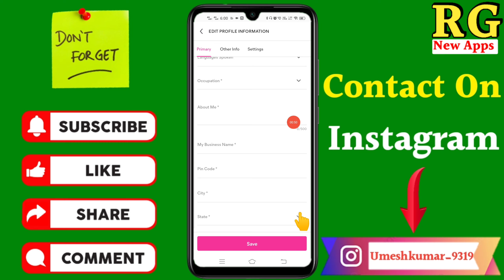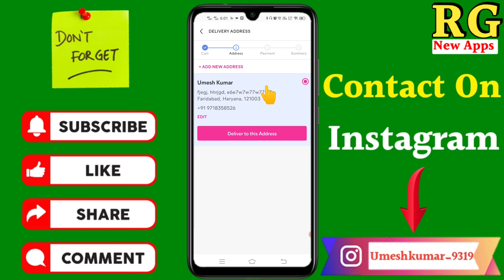Meesho me delivery address kaise bhare | how to fill up address in meesho app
Dosto aaj ki video Main maine aap Logon Ko bataya hai ki Meesho me delivery address kaise bhare | how to fill up address in meesho app

Your Queries- 👇
1.Meesho me delivery address kaise bhare

2.how to fill up address in meesho app

3.Meesho me delivery address kaise bhare in 2021

4.Meesho me delivery address kaise bhare New Video

5.Meesho me delivery address kaise bhare in Android

6.Meesho me delivery address kaise bhare 2021

7.Meesho me delivery address kaise bhare Mobile

8.Meesho me delivery address kaise bhare vivo

9.Meesho me delivery address kaise bhare in hindi

10.Meesho me delivery address kaise bhare iPhone

My gadgets